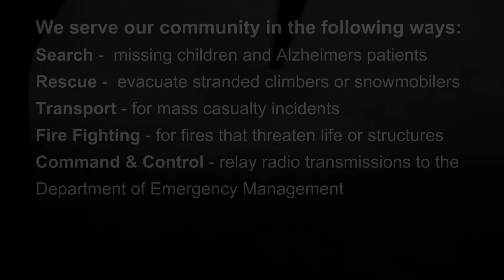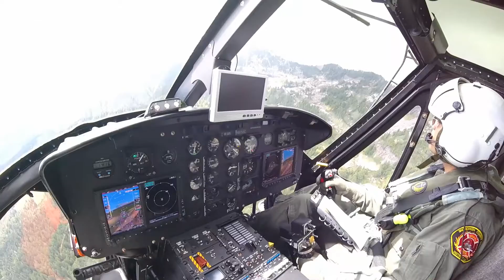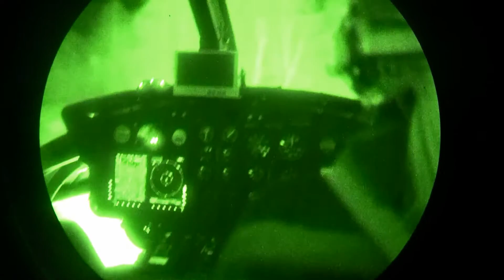All Hazard Response Team - Snohomish County Helicopter Rescue Team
Helicopters have been an integral part of Snohomish County Volunteer Search and Rescue program since our first was acquired in 1977. Over the years, a Helicopter Rescue Team (HRT) made up primarily of volunteers, was developed and has proven vital to the many successful Search and Rescue missions. HRT resources include:

Pilots
Crew Chiefs
Helicopter Rescue Technicians
Flight Medics/Paramedics
Ground Support
Although some positions are filled by Sheriff Deputies, the majority of the positions on our team are filled by volunteers. These volunteers purchase most of their own equipment and often pay for their own specialized training in addition to donating a great deal of their own time. They are incredibly dedicated to their job and upholding the motto: “so that others may live”.

HRT, on average, responds to more than 80 calls per year. Though the majority are within Snohomish County, the team also provides assistance for out-of-county emergencies. Calls vary from missing children, lost Alzheimer’s patients, overdue hikers and rafters, persons trapped by flood waters, and injured climbers and skiers. The terrain varies widely from urban areas to the most remote sections of the rugged Cascade Mountains.

The Snohomish County Sheriff’s Rescue Helicopter operates under Federal Public Aircraft Rules and therefore cannot charge for services. The aircraft operations and Search and Rescue program are funded through Snohomish County and current funding is extremely limited.